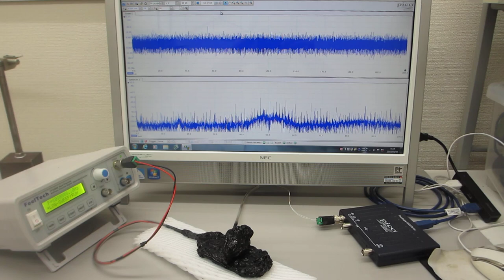超音波発振制御プローブによる、表面弾性波のダイナミック制御実験（超音波システム研究所）